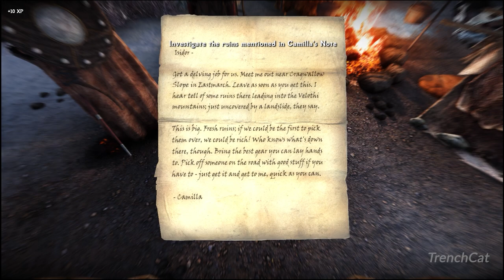Pinewatch | The Dongwen Saga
Chapters:
00:00 - Intro
02:29 - First Encounter Pt.1
04:03 - First Encounter Pt.2
05:02 - Behind the Bookcase
10:02 - The First Real Battle
12:25 - Deeper In
20:54 - Bravely Running Away Pt.1
23:38 - Bravely Running Away Pt.2
24:09 - Bravely Running Away Pt.3
28:06 - The Boss
30:40 - What We Came Here For
33:25 - Back to Angie
37:01 - Outro

All music in this video was made by @Vindsvept